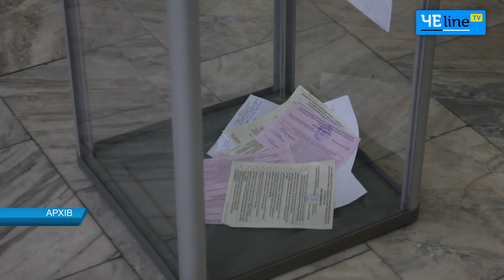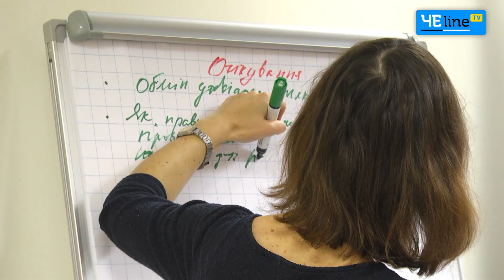Новоизбранные главы громад съехались в Чернигов на обучение